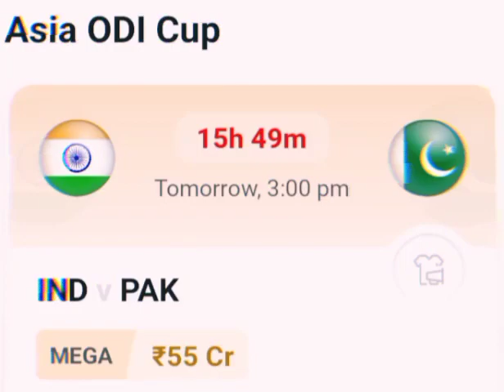IND vs PAK cricket Match 🏏 Hi guys jisko wining team chiye wo mare channel 👍 or subscribe dream T